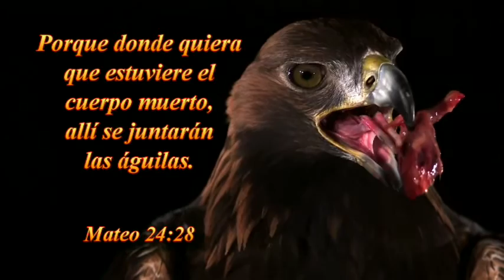2016 0710d Jorge Flores A.